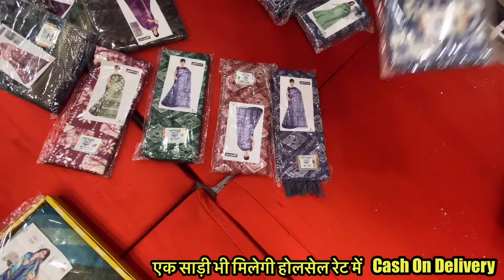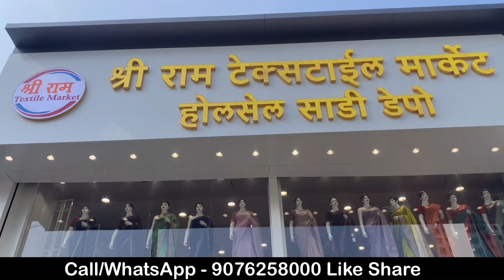मार्केट में धूम मचाने वाली साड़ियां 50₹ से kalyan saree market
h\u0026m,H\u0026M plus,

saree wholesale
saree manufacturer
saree shopping
designer sarees with price
latest new design saree
stylish designer saree

Kalyan saree market
shagun textile market bhiwandi
shagun textile market Kalyan
Kalyan wholesale saree market

Market Explore, Market explore surat, Mumbai wholesale market, Mumbai saree market, Mumbai saree manufacturer, Mumbai saree wholesale, Saree lovers, Saree drapping